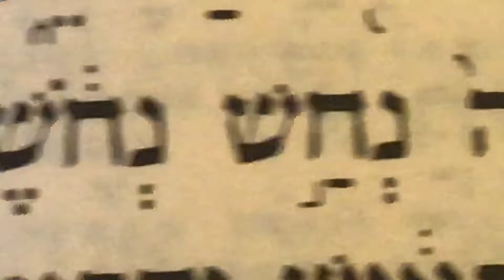‎וַיַּ֤עַשׂ מֹשֶׁה֙ נְחַ֣שׁ נְחֹ֔שֶׁת／民数記21章9節より／from Numbers 21:9／במדבר 21:9／Yasutoshi Ikeshiro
2019/01/11/17:22 金曜日 Friday

‎וַיַּ֤עַשׂ מֹשֶׁה֙ נְחַ֣שׁ נְחֹ֔שֶׁת

‎וַיַּ֤עַשׂ מֹשֶׁה֙
va yyaas moshee
モーセは作った
And Moses made
‎נְחַ֣שׁ נְחֹ֔שֶׁת
nehassh nehoshet
青銅の蛇
a serpent of brass/a bronze serpent/a bronze snake